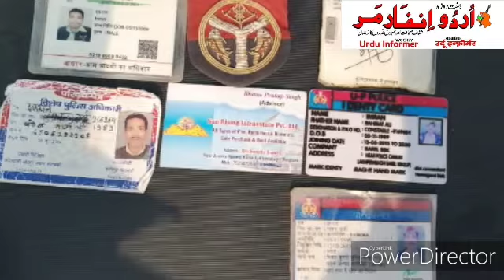Barabanki fake cop arrest